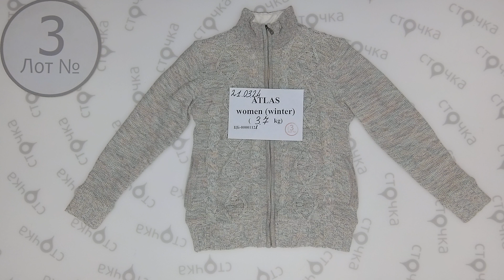ATLAS women (winter) 3,сток одежда оптом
ATLAS women (winter) (лот № 3)
Микс женский зима(сток)
Страна: Европа
Сезон: зима
Цена за кг.: 14.49 евро
Цена за мешок: 53.61 евро
Цена за ед.: 5.96 евро